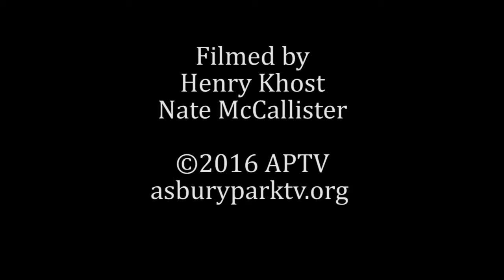7-25-16 Work Session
Asbury Park Council Meeting Monday, July 25, 2016